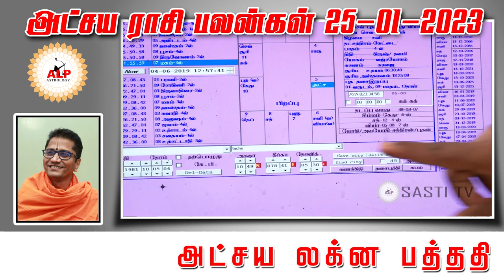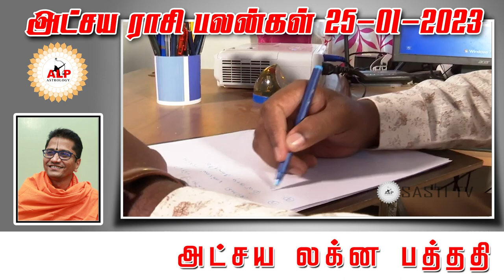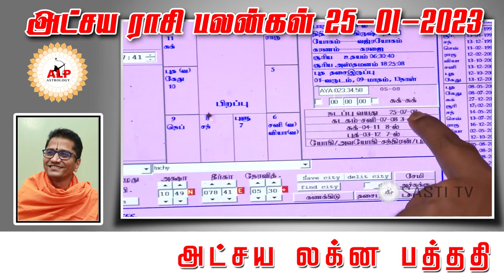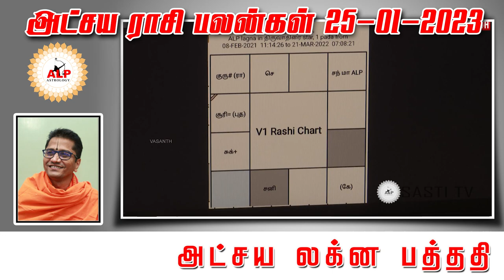அட்சய ராசி பலன்கள் |25.01.2023 |நல்வழி பிறக்க இதை பாருங்கள்